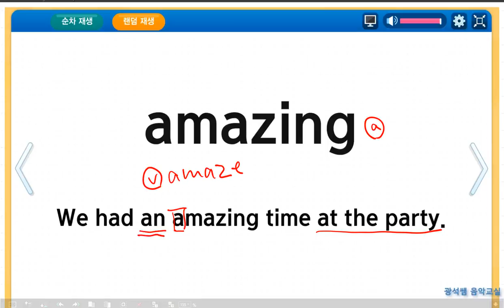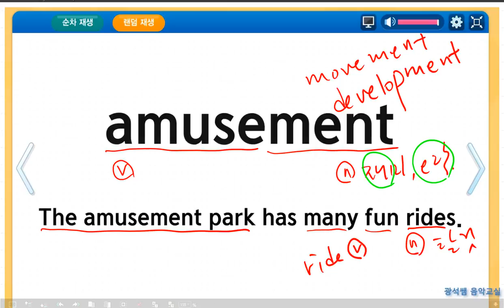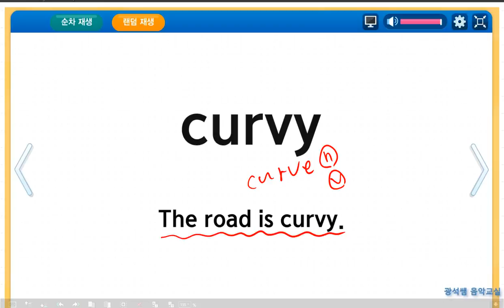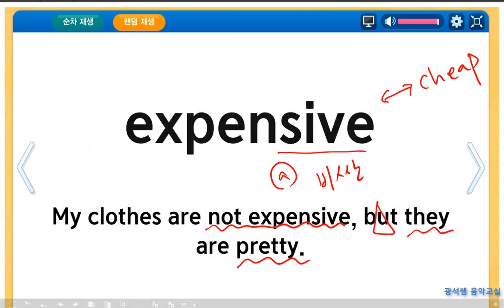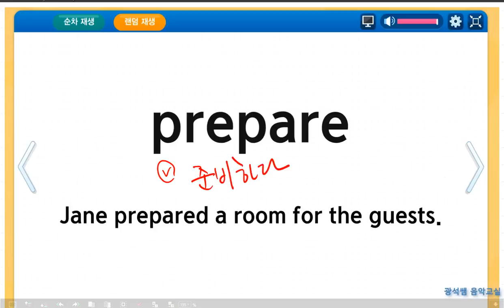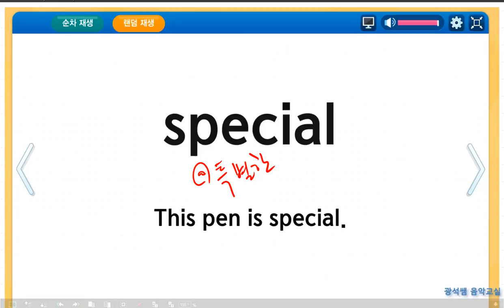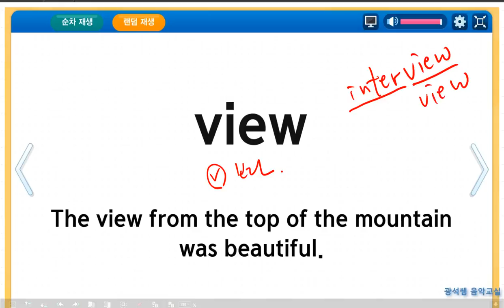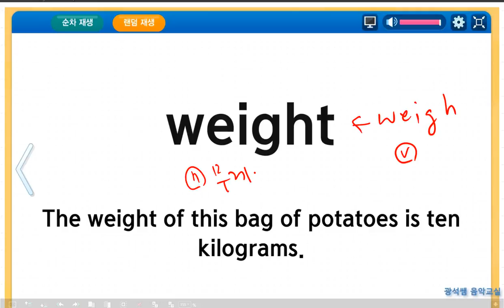중1 7과 02 단어강의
영어공부에 도움이 되었으면 합니다. 영문법과 영어어휘에 대하여 자료를 올리고자 합니다. 많이 이용해 주세요. 동아출판사 윤정미 대표 선생님의 교과서를 이용하고 있습니다.